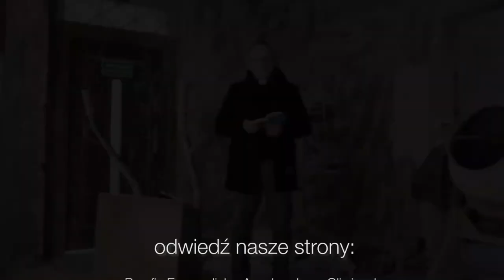Codziennik biblijny, Słowo na dzień 8 styczeń 2022 r.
ks. Wojciech Froehlich, Parafia Ewangelicko-Augsburska w Słupsku
Rozważanie biblijne na Słowo dnia:

Już teraz mam świadka w niebie i swego orędownika na wysokościach.
Księga Hioba 16,19

Wiara jest pewnością tego, czego się spodziewamy, przeświadczeniem o tym, czego nie widzimy.
List do Hebrajczyków 11,1
Codziennie o 7 rano spotkanie z Biblią.